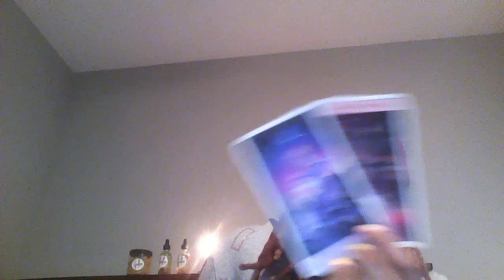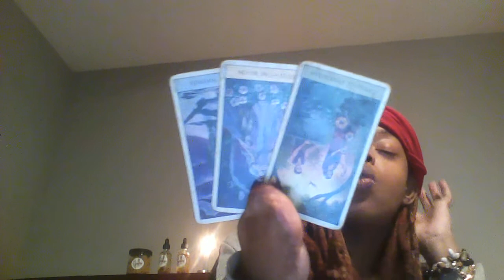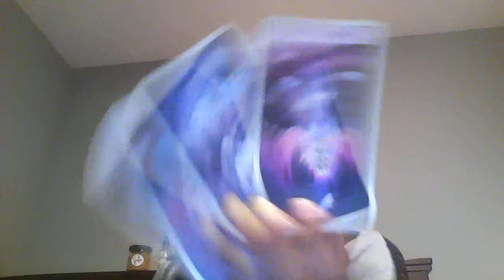SCORPIO MAY 2021 THROAT CHAKRA NEED TO OPEN UP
New website 💛💛💛 use password : Goddess to purchase 💛💛💛🙌🏾

Divine Guidance Tier 1:
$100 Personal Reading: Ask 3-4 or 5-8 personal questions and the link to your video will be sent via email. Please state your zodiac sign sun moon rising and north node or dob of you and all parties involved. I’ll also touch on LIFE LOVE MONEY.

Snap : kayynicole1221